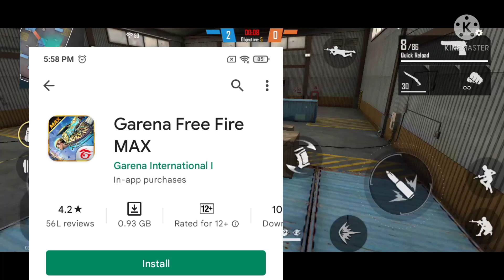FREE FIRE BAN REALITY!! / GOOD NEWS📰- GARENA FREE FIRE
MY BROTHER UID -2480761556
 NOTE- ANY ONE COME IN MY 🙏 GUILD NO LEVEL MATTER BUT ONLY MY CHANNEL LOVER'S 💓

Paid 💰 promotion contact📞:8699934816( ONLY WHATAPP ))

NOTE📝 -IF YOU READ ⬆ ABOVE TO MAKE SURE YOU FOLLOW😁 ME & JOIN GROUP
👻Full ignore to TAGS
😊FREE FIRE 🔥 TOP COUNTRIES
INDIA🇮🇳
INDONESIA🇮🇩
BRAZIL🇧🇷
CANADA🇨🇦
ENGLAND🇬🇧